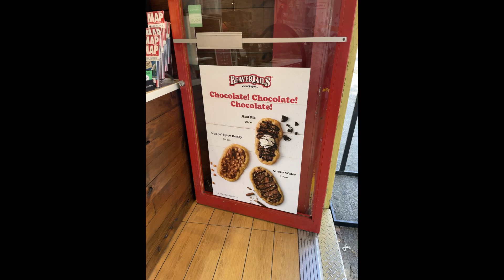Victoria, BC, Canada 1-Day Itinerary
We boarded the Black Ball Ferry from Port Angeles, WA and ended up in Victoria, BC, Canada where we took the Gray Line Hop on Hop Off bus from the Empress Hotel. We visited Chinatown, Oak Bay Marina, McNeill Bay, Christ Church, and ate Beavertails and Poutine.

00:00 - Intro
00:10 - Ferry ride to Victoria
00:38 - Legislative Parliament Building
01:11 - Empress Hotel Hop on Hop off Bus
01:29 - Christ Park Church
01:36 - Chinatown
01:57 - Bird traffic jam
02:14 - Coastal view
02:22 - Beavertails
02:34 - Whistle Buoy Brewing Co.
02:39 - Milestones for Poutine
03:00 - Ferry pics by Steven Buena
03:14 - July 4th Fireworks

Shoutout to @CoryParish85 for catching a VoiceOver edit I missed!